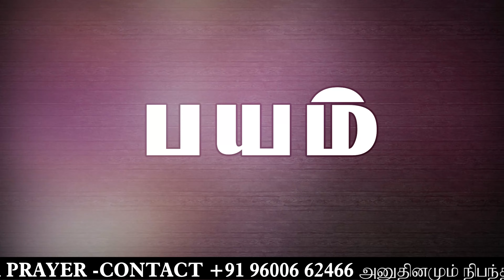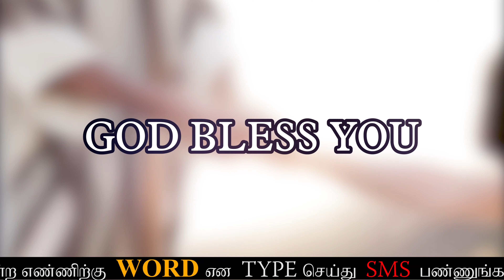கொரோனா பயம் வேண்டாம்